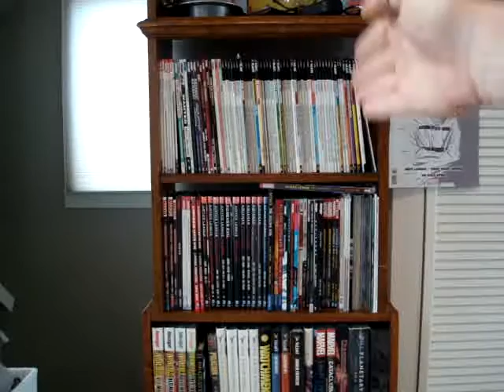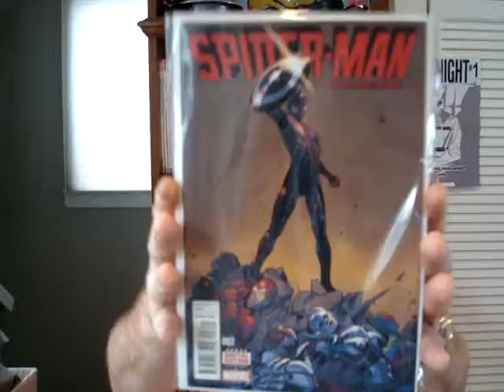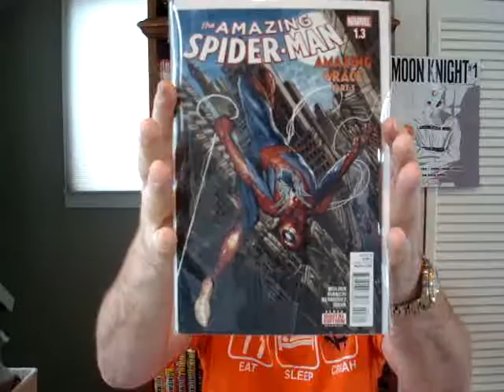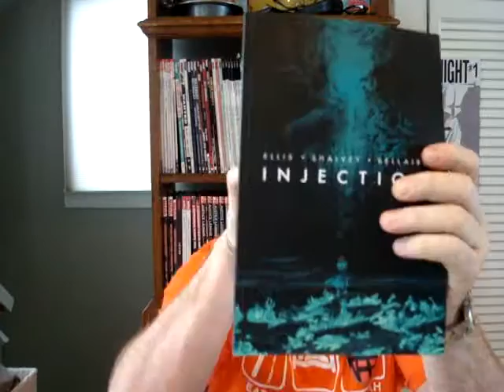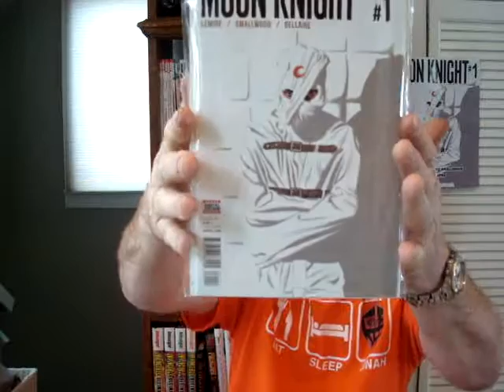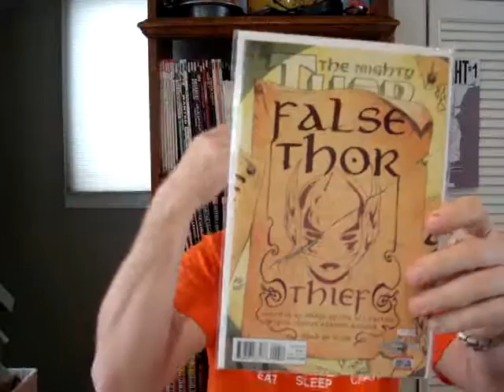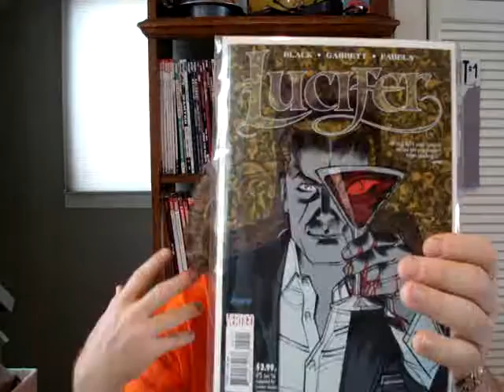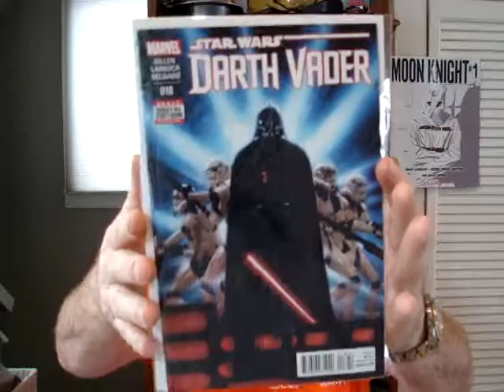The PK Comic 411 - Issue 22 (Marvel)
NOTE WELL: If you want to listen to my Podcast, please turn off your monitor or look away. PS = Prolific means prophetic and disseminates means denotes. Much annunciation improvement necessary.

Invincible Iron Man #7-8
Spider-Man #2-3
Spider-Man #1.3
Mockingbird #1-2
Doctor Strange #6 (Thor, Men of Wrath, Preacher)
Karnak #2-3 (Injection)
Moon Knight #1 (Bloodshot Reborn)
Black Panther #1
Hyperion #1-2 (Supreme Power v.1-3)
The Vision #5-6
The Might Thor #3-6
Astonishing Ant-Man #5,#7
Lucifer #2,3,4,5 (ooops DC/VERTIGO!)
Spider-man/Deadpool #3-4
Stand-Off Alpha #1 Stand-Off Welcome to Pleasant hill #1
Darth Vader #16-19
Shattered Empire TPB

DC COMICS -